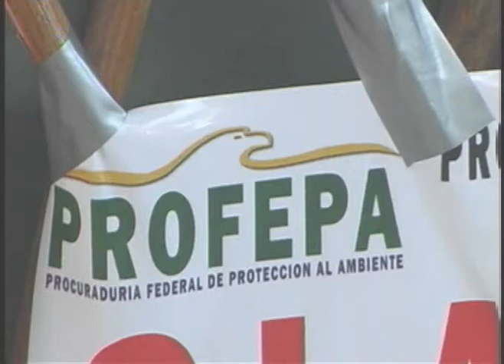Profepa frena construcción de Aeropuerto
Riviera Maya, Q. Roo.- La Procuraduría Federal de Protección al Medio Ambiente (PROFEPA), continúa perjudicando a la industria turística local, luego de clausurar las brechas a principio de enero, de lo que será el Aeropuerto Internacional de la Riviera Maya.